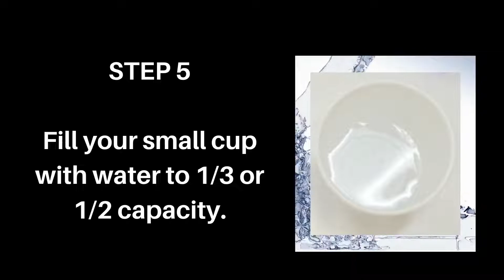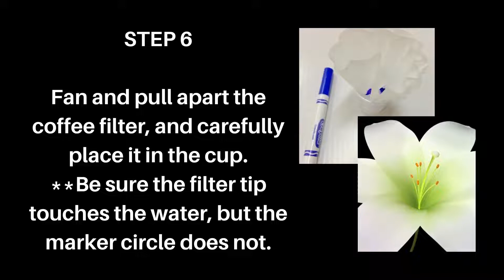Chromatography Experiment at Linebaugh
Learn how to conduct a chromatography experiment.